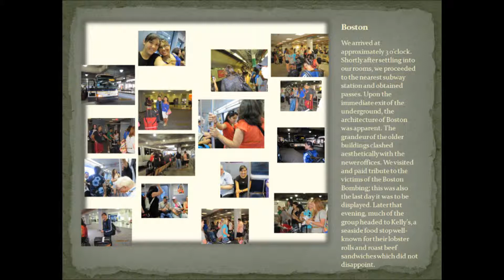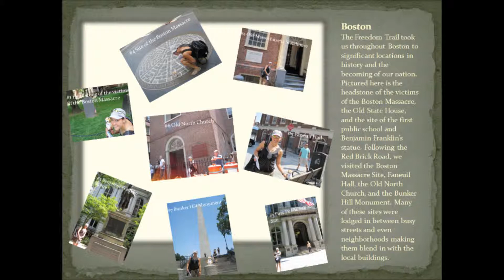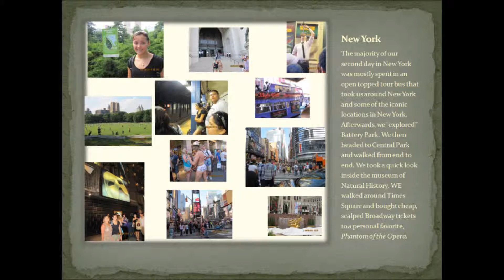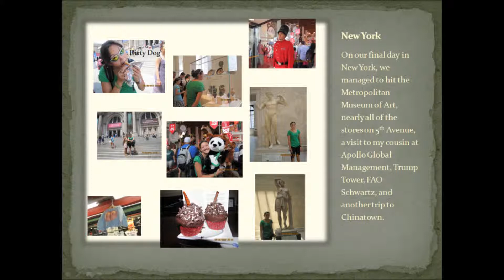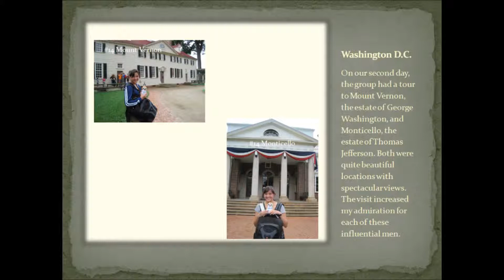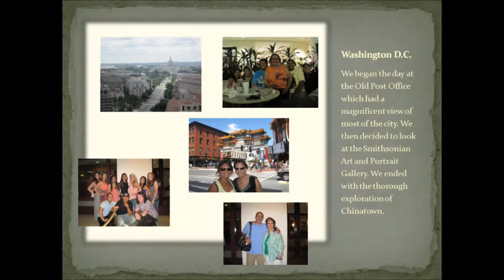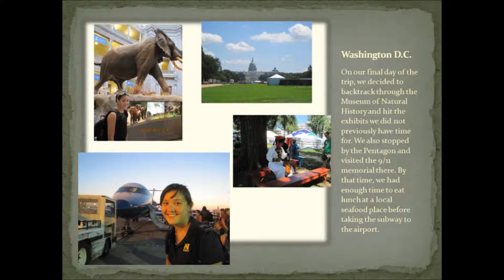Boston, New York, Philadelphia, Washington D.C.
Government 2301